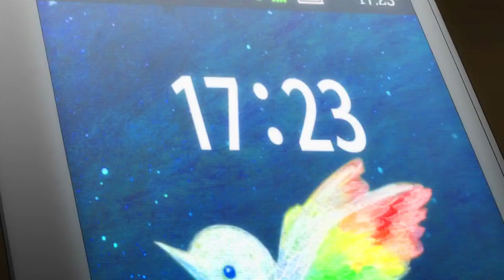Black Rock Shooter - Yomi's tantrum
Even though she's been intimidated by her every time she's hung out with anybody else, it turns out she still needs her in her life to be sane.